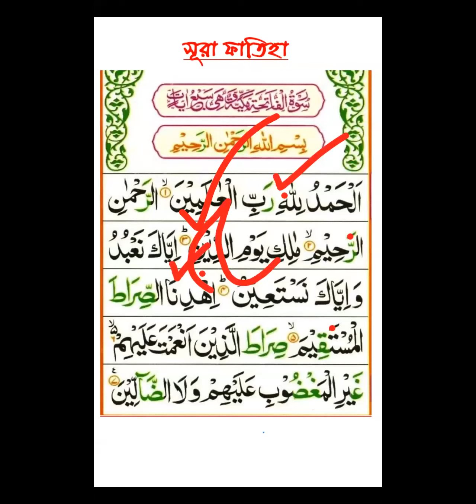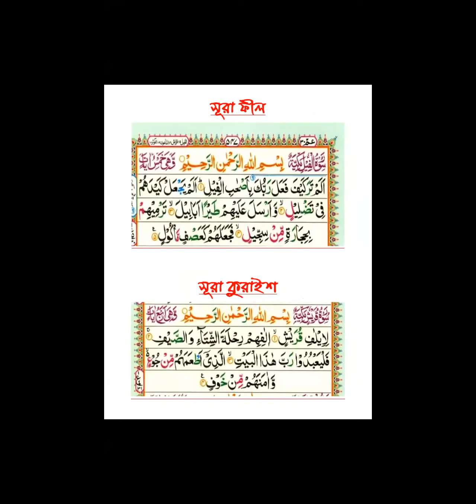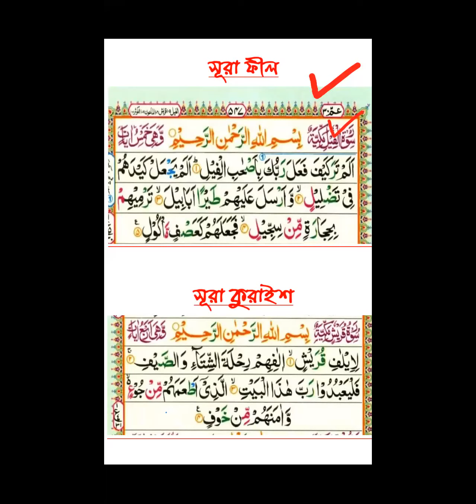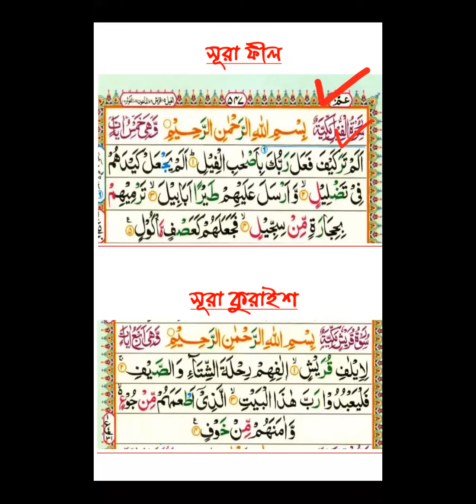এসো তাজবীদ শিখি ১৪; লেকচার-১৫ (হরফের মাখরাজের সাথে সূরা ফাতিহা ও সূরা ফীল মশক)